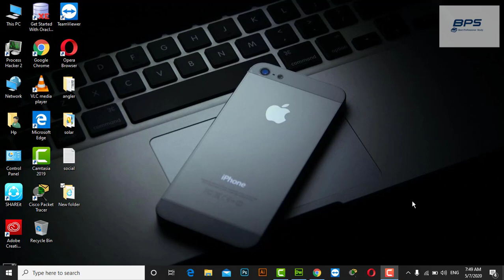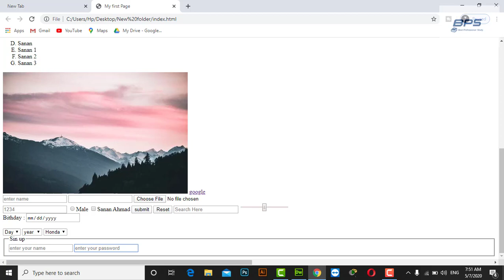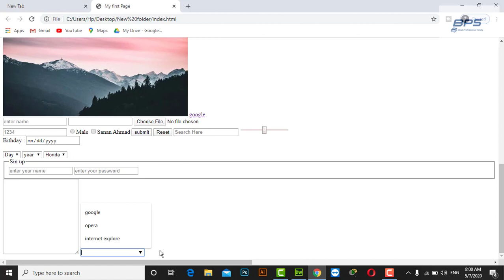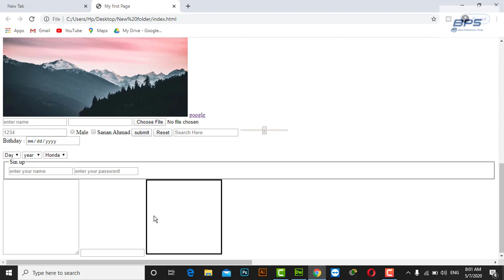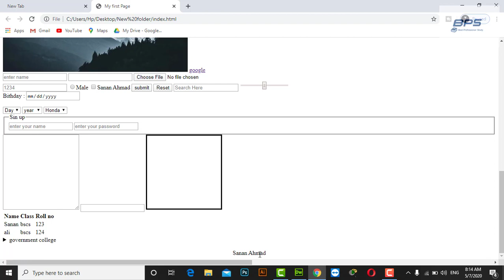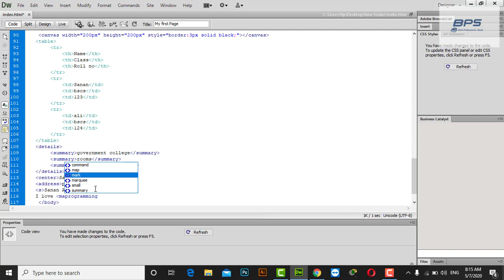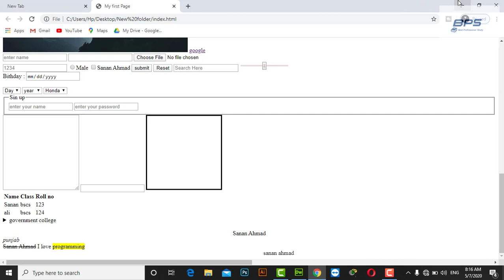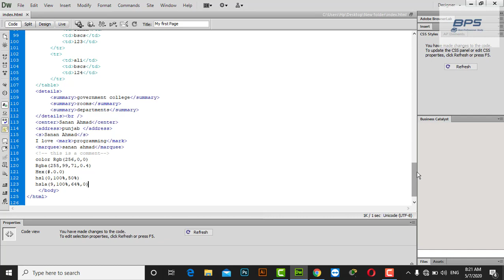Web Designing Full Course in Hindi | Urdu|Fieldset,Textarea,InputList,Table,Details Tags | Lecture 8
Web Designing Full Course in Hindi | Urdu|Fieldset,Textarea,InputList,
Table,Details Tags | Lecture 8

Voice By : Best Professional Study

Edit By : Best Professional Study

Producer : Best Professional Study

Label : Best Professional Study

Production : Best Professional Study

● Note : All ©Copyrights  Are Reserved By Best Professional Study. If Any One Will Try To Use Our Content Then They Will Face a strike In That Case.

We Are Constantly Working Hard On Making The  ''Best Professional Study''.

Best Professional Study